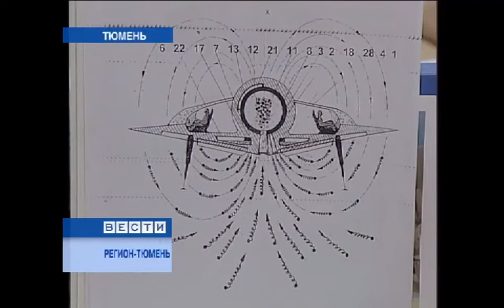КИНЗА 2010___3 день